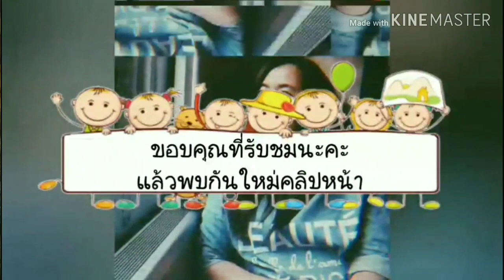หนังปลาแซลมอน​ทอด​กรอบ​ (Leather upper salmon fried)​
มาชมหนัง​ปลา​แซลมอน​ทอด​กรอบ​นะจ้า​กระเด็นกระดอนกันวันนี้กินกับตำมะละกอหรือกินกับต้มมาม่าอร่อยมากๆเลยจ้าา​กำลังเหลืองกรอบ​ๆ​ (Wanida​ in​Norway​ นอร์เวย์​ ไลฟ์ส​ไตล์​  lifestyle)​